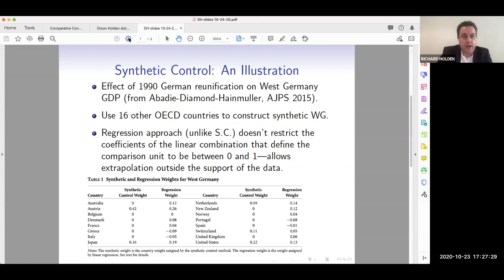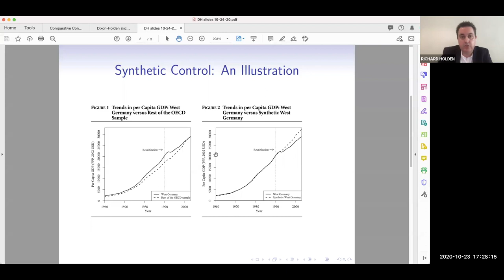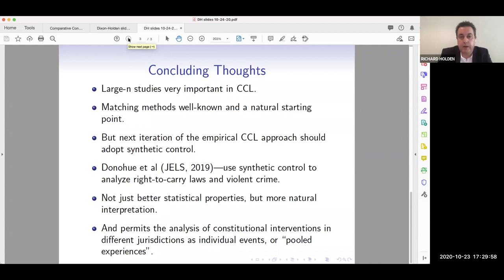Measuring Impact in Constitutional Law: Perspectives on Empirical Constitutional Law, Part 2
For the launch of Adam Chilton and Mila Versteeg's new book, How Constitutional Rights Matter, the Coase-Sandor Institute at the University of Chicago Law School hosted a conference on October 23, 2020, on measuring the effect of constitutional provisions. The event brought together economists, political scientists, and law professors to produce papers using best practices that in some way empirically assess the effect of constitutional provisions.